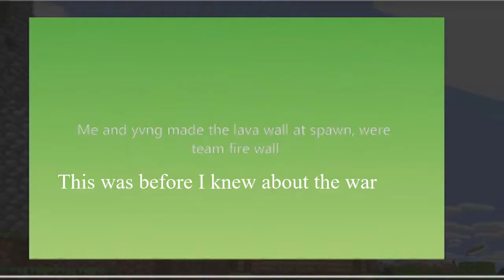Minecraft|No Future Anarchy|Episode 2: Someplace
Episode 2 of the Minecraft No Future Anarchy series. On this episode we locate a bunch of items that eventually lead to a base that we think was destroyed the day before. This video was slightly uneventful, but I have the rest of the episodes recorded and it does pick up, and the videos will be longer aswell.

Realm code: GMoL56vEDPE
Host: Tonyisawesome09